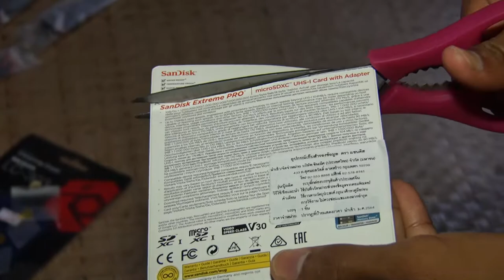Test New Dji-Air 2S Combo & SONY-NX5R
Drone-Naing Ye'
Video-THIHA

Background Music I Thanks to :➡️

◽KEYBOARD & MOUSE
   NOBI - NK05

◽Computer
   Dell i3 - 4th Gen

◽Microphone
   Condenser Microphone

THANKS …